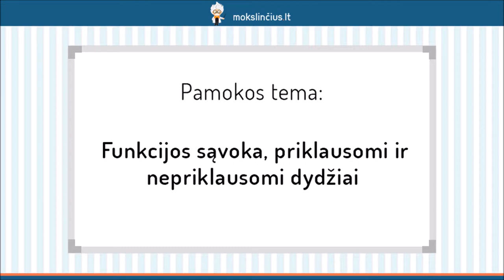Funkcijos sąvoka, priklausomi ir nepriklausomi dydžiai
Šioje pamokoje pasigilinsime į funkcijas. Nagrinėdami pavyzdį su automobiliu ir jo nuvažiuotu keliu, pasistengsime suprasti, kuris kintamasis ir kodėl yra vadinamas priklausomu, o kuris – nepriklausomu. Išsiaiškinsime, kas yra funkcijos apibrėžimo ir reikšmių sritys bei ką vadiname funkcijos grafiku.